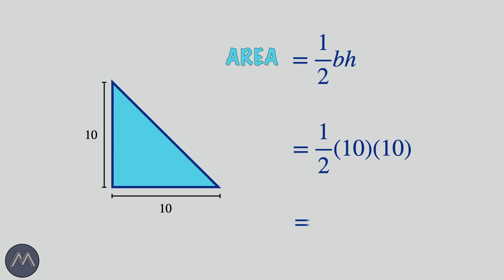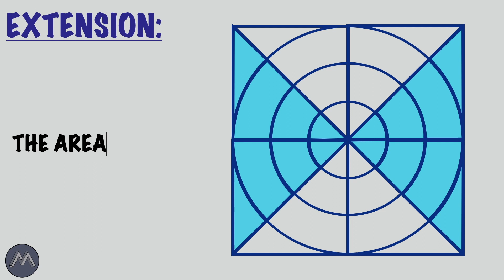What is the total area in blue?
Welcome to another 2 Minute Geometry video. This is a playlist with small problem and potentially math topics that can be learned (visualised) in under 2 minutes. In this video we explore how to rearrange areas of different sector to sum up areas efficiently

Original problem is courtesy to Brilliant

0:00 Intro
0:07 Problem
0:35 Solution
0:59 Extension
1:30 Video links